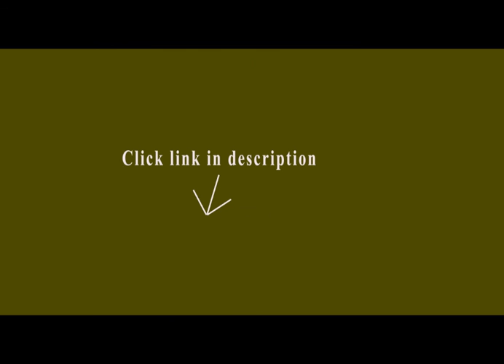Custom Golf Putter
1. Ladies Petite Complete Golf Set Clubs Custom Made for Women 5'0"-5'5" Tall Taylor Fit Driver, Wood, Hybrid, Irons...

2. Innova Disc Golf Standard Set

3. 2 of 30g Deluxe Tour Style Blue Weights for Scotty Cameron Putters with Wrench Tool

4. 2 of 30g Deluxe Tour Style Weights for Scotty Cameron Putters

5. Boston Bruins Custom Halo Team Golf Putter

6. 2 x 30g Red Deluxe Tour Style Weights + Wrench for Scotty Cameron Fastback, Squareback and Roundback Putters, SM

this set is perfect for anyone that is just starting out or is a novice.  It has everything you could use for playing golf.  The bag is light weight and hold everything - including bottle water and sweat towel!.